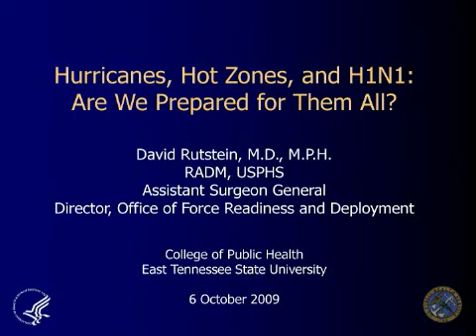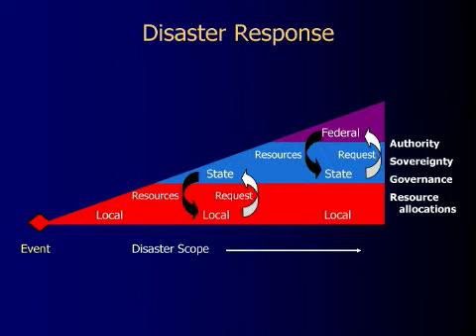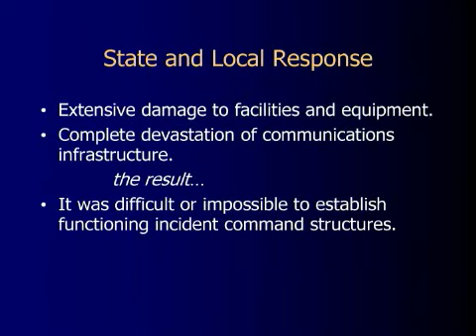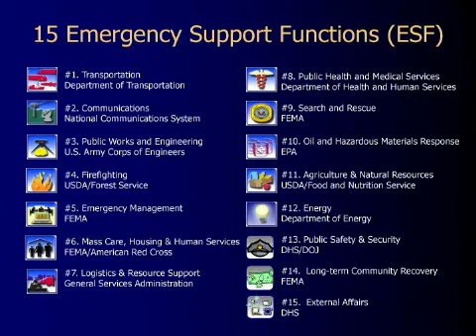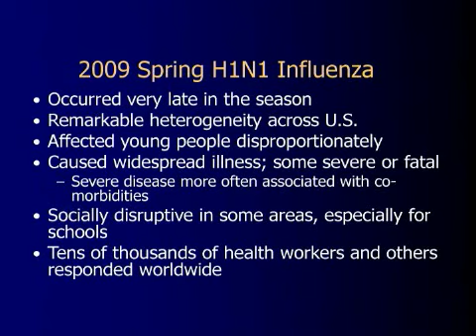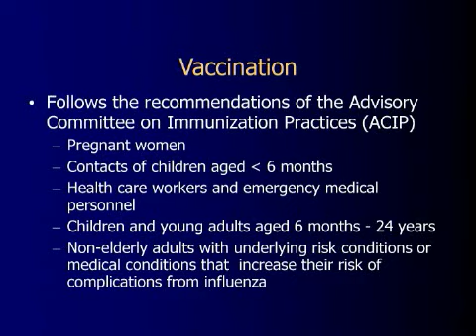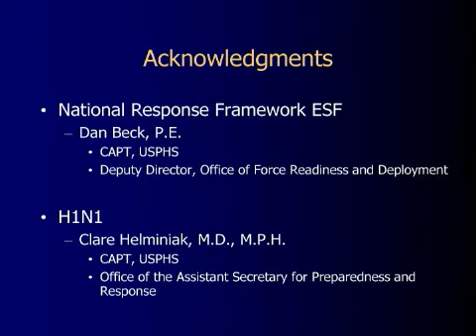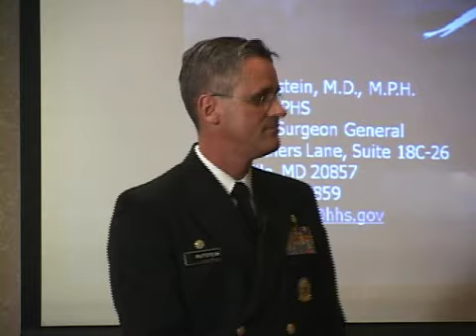Hurricanes, Hot Zones, and H1N1: Are We Prepared for Them All?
Rear Admiral David Rutstein, MD, Assistant U. S. Surgeon General,
Director of the Office of Force Readiness and Deployment,
Title - Hurricanes, Hot Zones, and H1N1: Are We Prepared for Them All?